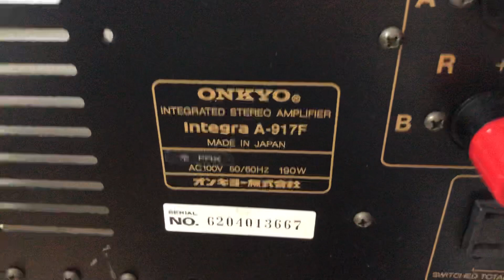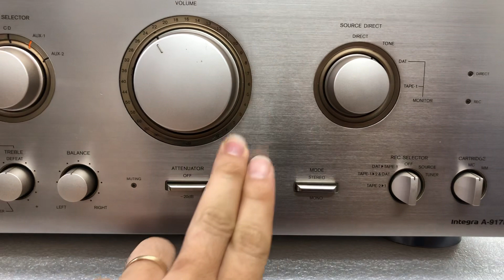Onkyo 917F to đẹp lại hay 👍 0941.891.914 tại Minh Audio Hà Đông Hn